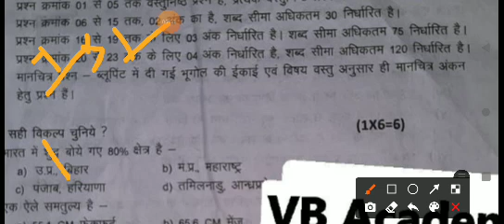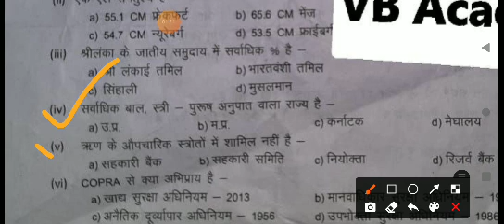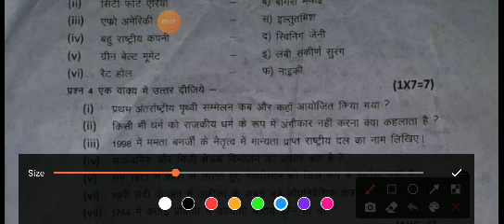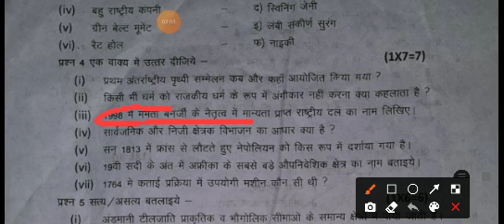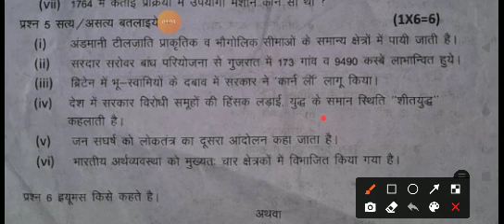अर्धवार्षिक परीक्षा कक्षा 10वीं विषय सामाजिक विज्ञान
अर्धवार्षिक परीक्षा सन 2021 22 विषय सामाजिक विज्ञान कक्षा दसवीं

aap apni self study per pura Dhyan den

Instagram mein judne ke liye vahan search Karen
himanshurajak338

aap apni self study per jyada se jyada focus kijiye

video Ko jitna jitna jyada ho sake share kar dijiye

video ko UNt Tak jarur dekhna

ham aapke Ujjwal bhavishya ki Kamna karte Hain